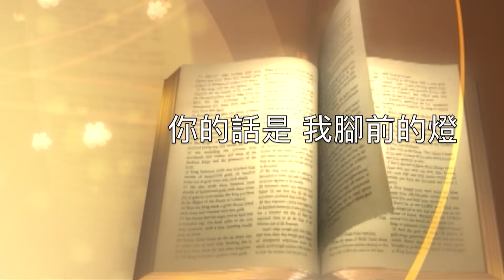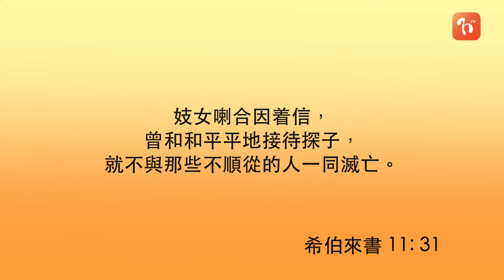《每日與主同行 2》約書亞記(1) - 王志良傳道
講者:  王志良傳道
📕今日讀經 (約書亞記1-4章)

💬終於可以進入迦南地了. 這早已預留給以色列人的地土，卻因38年前的一個小信事件導致延遲了數十載才能踏上，這代價值得嗎? 王志良傳道從今天起一連六日將帶領我們一起默想〈約書亞記〉；感謝王傳道的勞苦。 🙇🏻‍♀️

 信心是要有行動的，有時是要冒險、要付出的。 耶和華是一位信實、慈愛的神，祂應許的必定會實現; 然而，信徒要用信心及行動去跟隨祂，有時或許要冒險。 你有用信心及行動去回應神嗎?

若你想每朝以WhatsApp接收靈修信息，立即發個信息到☎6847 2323👉🏻同我哋講聲: Hi! 我定意要跟隨神 啦! 🙏🏻🙌🏻